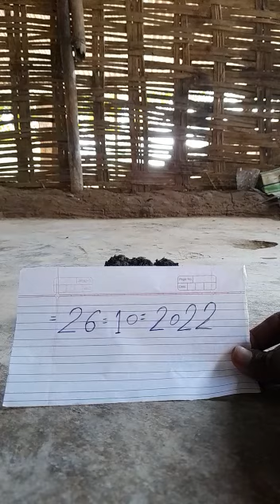Kali haldi jisko Lena hai vahi call Karen number Diya hai is per call Karen 9022105410 📞👈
black turmeric jisko Lena hai vahi call Karen 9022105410 📞👈